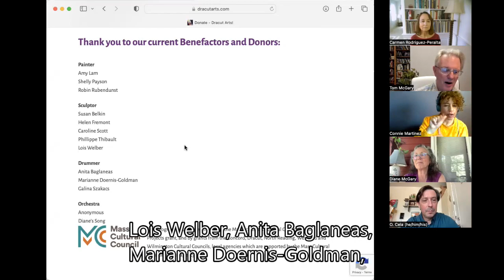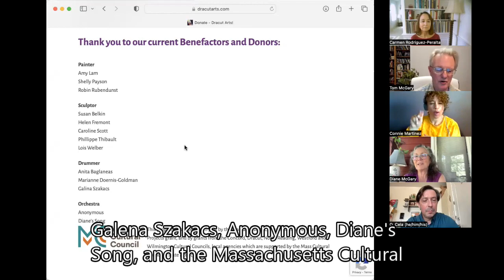(ASL) We interview Carmen Peralta & Orlando Cela, our November 2023 musicians.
Carmen Rodríguez-Peralta is a pianist and the Chair of the Music Department of Middlesex Community College in Bedford, MA and Director of "A World of Music" Concert Series. She has played as piano soloist and chamber musician throughout the United States, Peru, and Mexico, including two solo recitals at Carnegie Hall. She has given numerous lecture recitals on Latin American Music at Harvard University, Cornell University, Wellesley College, Tufts University, and the University of Maine. Her recordings include Teresa Carreño: Solo Piano and Chamber Works, her collaboration with cellist Luis Leguía in Music for Cello and Piano from South America, Mexico, and the Caribbean, and A Peruvian Sojourn: Music Inspired by Andean Indigenous Melodies, Rhythms, and Traditions, which was released by Albany Records in 2022. She is also the editor of Piano Works Teresa Carreño.

Orlando Cela is a conductor and flutist, and has performed in DC, Boston, Berkeley, Berlin, Paris and Vienna. He has given lectures across America, Germany and China. He is an assistant professor at Berklee College of Music and Middlesex Community College, and the Music Director of the Lowell Chamber Orchestra and the Arlington Philharmonic Orchestra. During his year as a visiting professor at Ningbo University in China, he created the Ningbo Symphony Orchestra. He recently released his third solo CD, “Shadow Etchings.”

Carmen and Orlando will be joined by MCC faculty member and guitarist Relay Beggs as well as MCC graduate and Cellist Nathaniel Abreu
at our November 11, 2023 Arts Saturday.